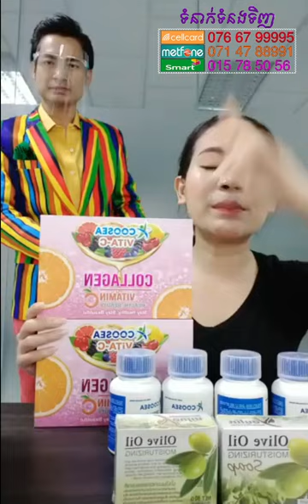ឃូស៊ីប្រូម៉ូសិនបញ្ចុះតម្លៃ | Ah Nita សម្រស់ធម្មជាតិ